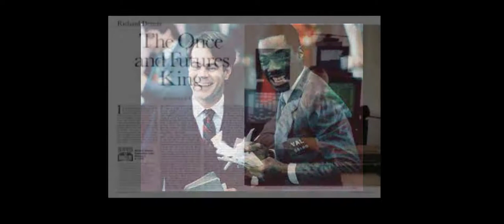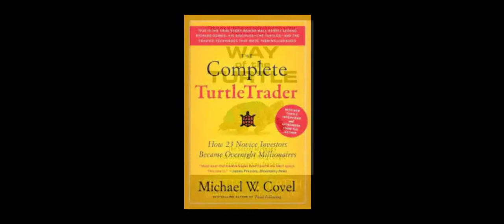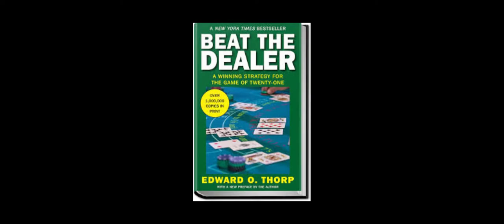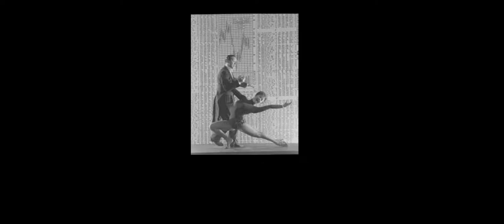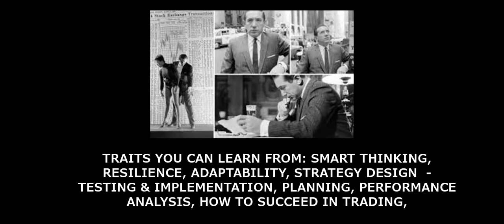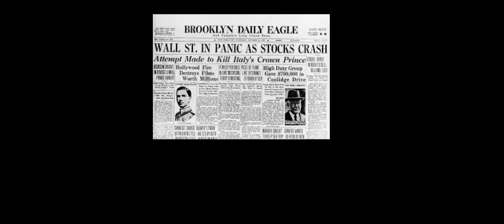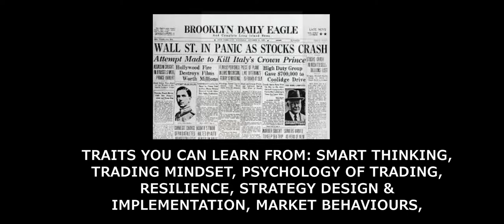6 Trading Legends You Can Study To Become Better Traders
In this video, quite simply 6 of the best traders of all time you could use as role models - learn from them, discover their strategies and secrets of sucess and use this knowledge to take your trading and investing to the next level!

Further Reading:

Edward Thorp:
A Man For All Markets
Beat The Dealer

Jim Simons: The Man Who Solved The Market

Jesse Livermore: Reminiscences Of A Stock Operator

Nicolas Darvas: How I made $2million In The Stock Market
My e-learning course: Darvas Box Method & Strategy For Stocks & Financial Trading

Richard Dennis:
Way Of The Turtles
Film - Trading Places

David Tepper: Find out more about the man from Amazons 'All Or Nothing' NFL series

Brokers:
For US spot FX markets:

For US Stocks & Options trading & investing:
Webull :

Follow me or get in touch and learn more about my e-learning courses, my managed trading fund, traders club and much more at:

Stephen